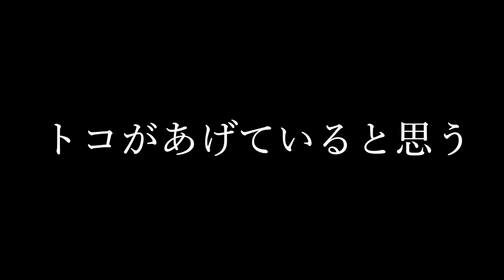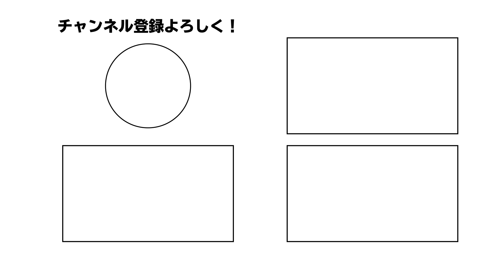ウォリアーズがこのまま勝ち切る！？【NBA】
🏀PICK UP🏀
00:00​ OPENING
00:45​ 本編開始
13:37​ オモコメ